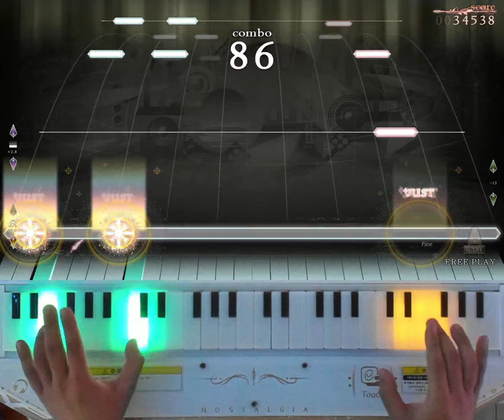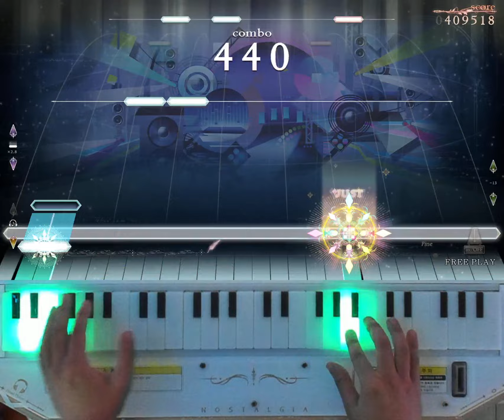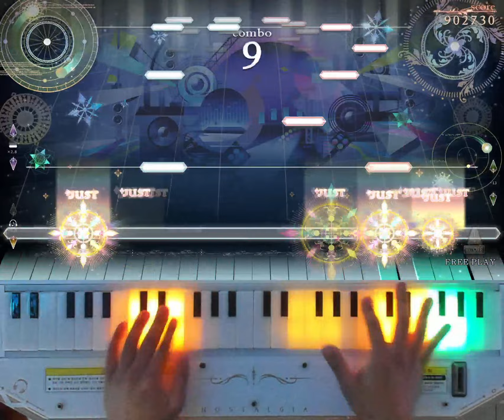[ノスタルジア Op.3] neu* Real 992k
neu* / 少年ラジオ
Real LV.3(13.5)
Player : EXP?
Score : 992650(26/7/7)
Location : CYGameworld
めちゃくちゃうれしい更新
엄청 기쁜 업데이트